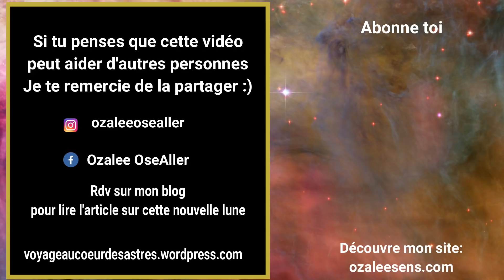Bulle Lunaire ☾ Pleine Lune du 14 septembre 2019 ☽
☾ Nous parlons de la pleinelune. Cette vidéo n'a pas pour vocation d'être exhaustive, mais de mettre en lumière certains points qui m'ont semblés essentiels sur l'instant :)
Déroule et plusieurs explorations s'offriront à toi. 👇

"Ralentis. Voilà, maintenant tu peux écouter ton cœur."

Première exploration: ✍ mon livre pour t'accompagner dans ta démarche vers toi-même

Deuxième exploration: Les Voies de réalisations solaires: vidéo gratuite en t'inscrivant à l'infolettre :)

🌺 AUTRES EXPLORATIONS 🌺